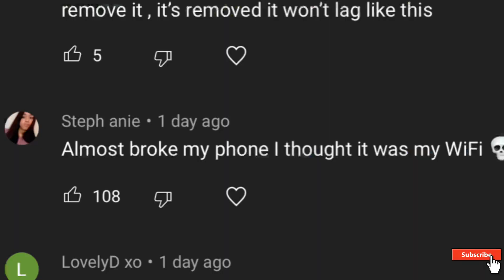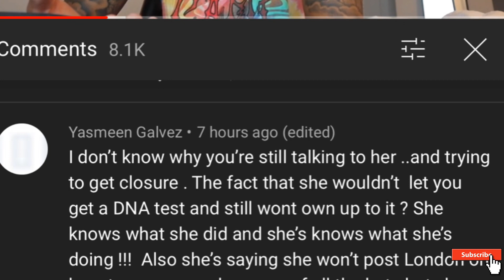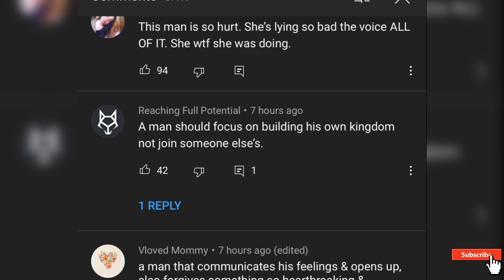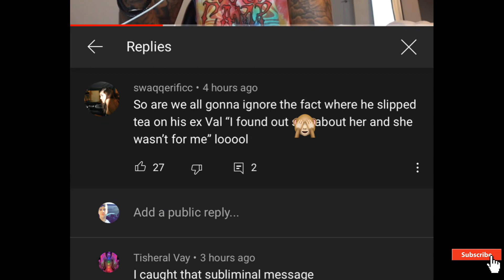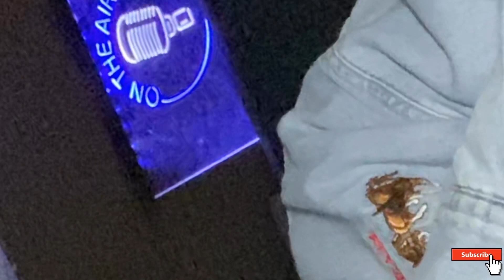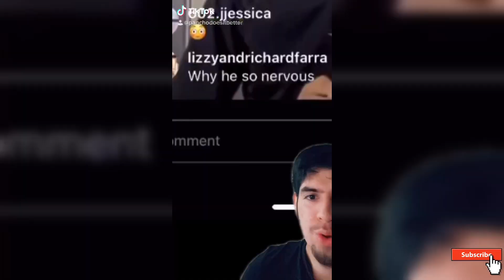J COOK THROWS SHADE AT WOWVAL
Snap: pancho_shy

His IG:
Lowkeyluxid

SUB TO CO WORKER
LEMME FIND OUT